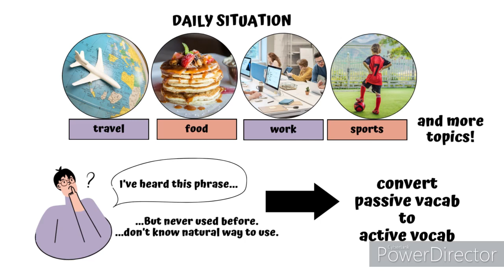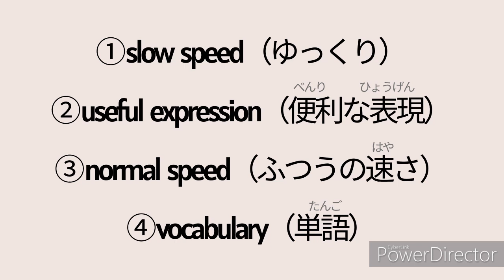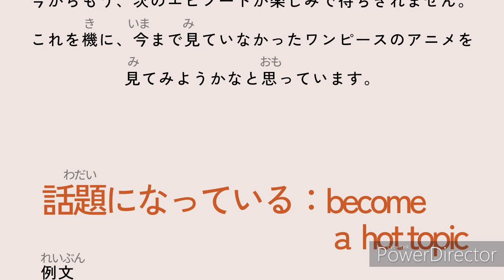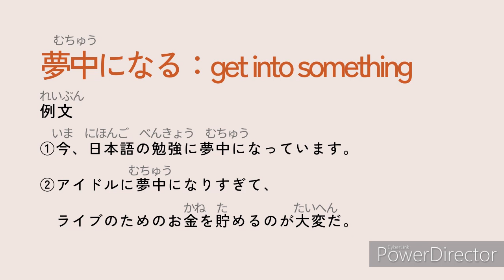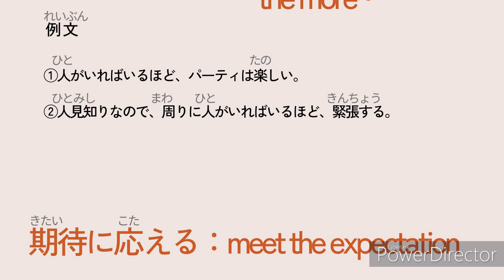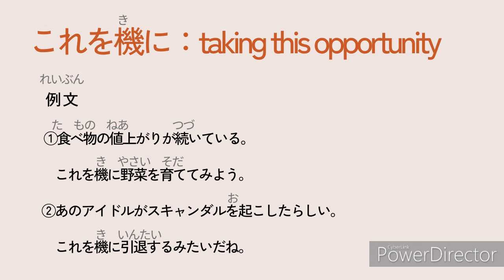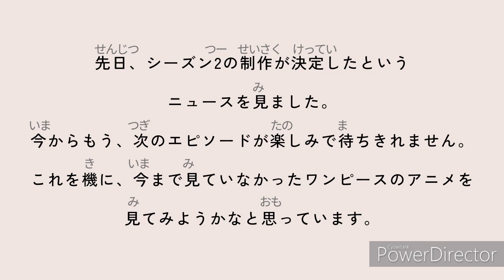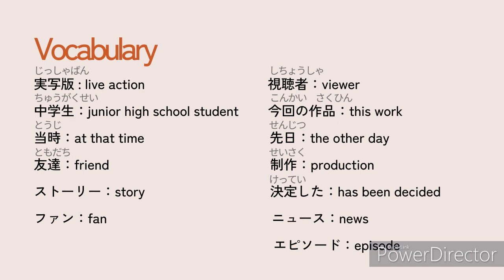【すごくゆっくり】#4 JAPANESE LISTENING PRACTICE intermediate Japanese phrases/Japanese vocabulary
00:00 opening
01:20 slow speed
02:56 useful phrases
06:35 normal speed
07:58 vocabulary

Have you already checked ONEPIECE live action?🏴‍☠️😀🏴‍☠️
I appreciate your subscription & likes!!

Today's topic is "live action of anime".
I will provide you a lot of stories for listening pracitice of Japanese based on daily situations.

今日のトピックは「アニメの実写版」です。
このチャンネルでは日常生活に基づいたリスニング用動画をたくさん配信する予定です。
便利な単語や表現をどんどん学んでいきましょう！